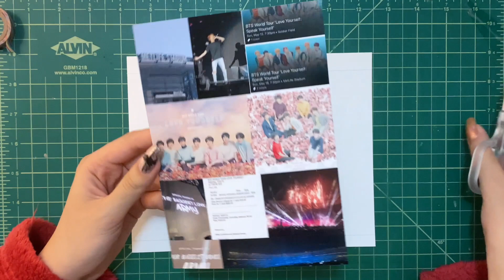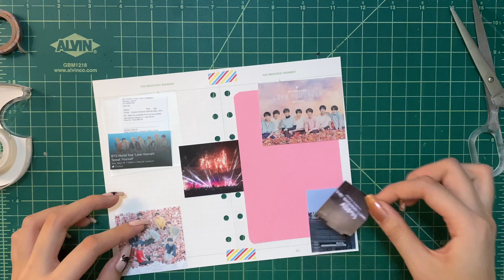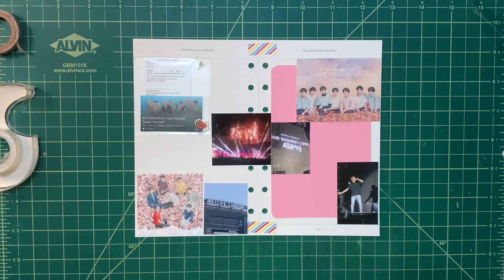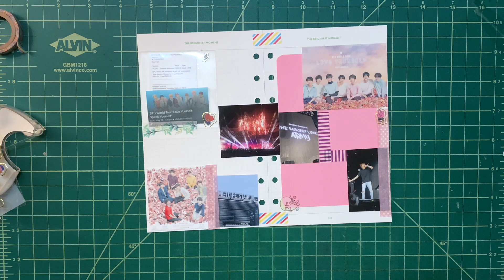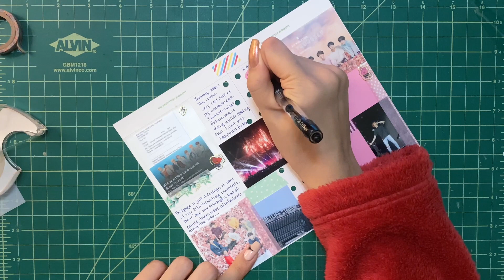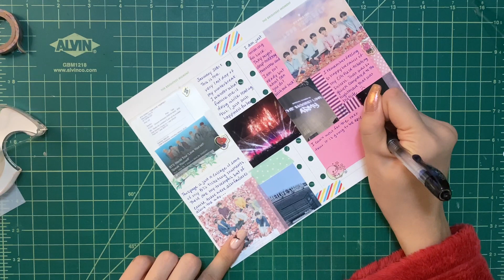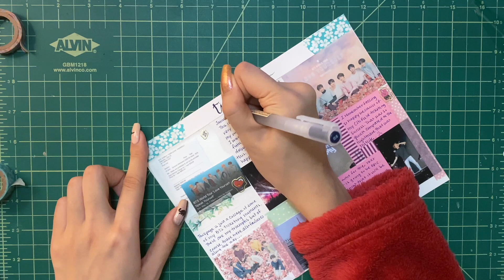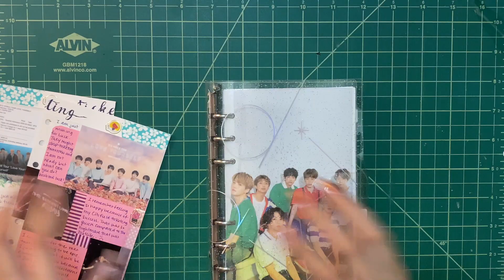Journal With Me #5: BTS Tour Ticketing Themed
Hello everybody! This is another Journal With Me video. This is ticketing themed because of the leak of potential tour dates for BTS's upcoming tour. I am beyond excited so I decided to make this spread here highlighting my tour memories and just the overall ticketing vibe and mood aka STRESS.

Instagram (Collector's Acct): @j_42.195km
ARMY's Amino: Lacquer Lover

Music
BTS: Black Swan